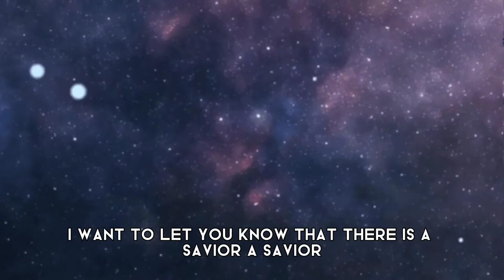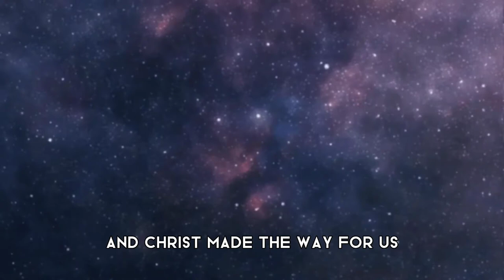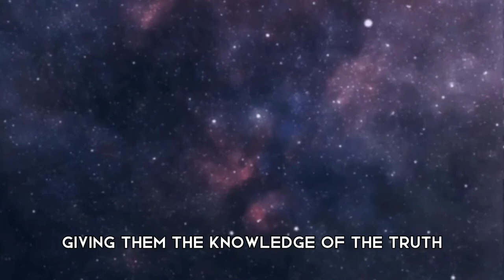FLEE FROM THE WORLD AND RUN TO CHRIST | (Clip With Paul Washer) POWERFUL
FLEE FROM THE WORLD
AND RUN TO CHRIST🎥

 | (Clip With Paul Washer)

God bless you all! FLEE FROM THE WORLD AND RUN TO CHRIST!!! Christ died on the cross for our sins and in him we received forgiveness and eternal life! We are not saved by our works
but by grace and faith.

Matthew 3:2

Repent for the kingdom of Heaven is near.📖